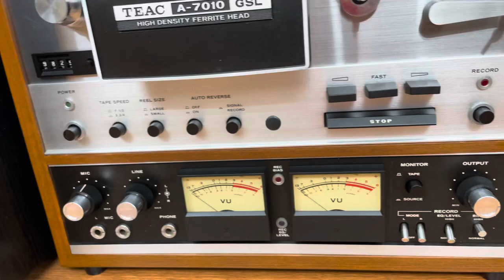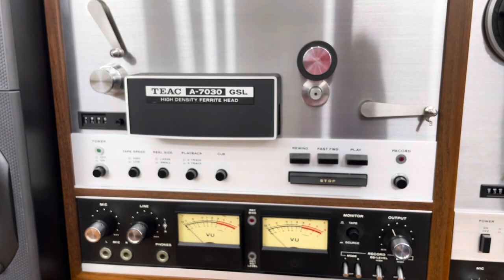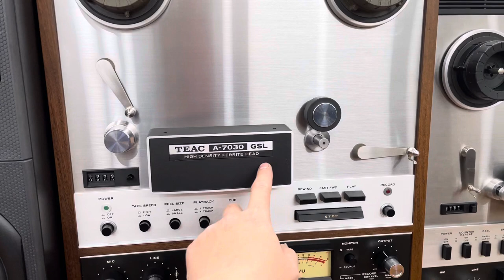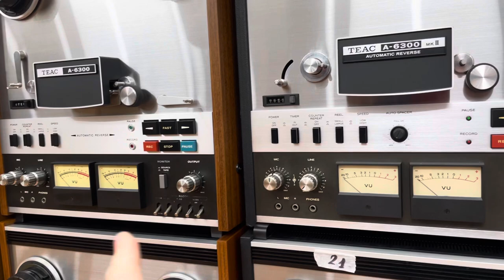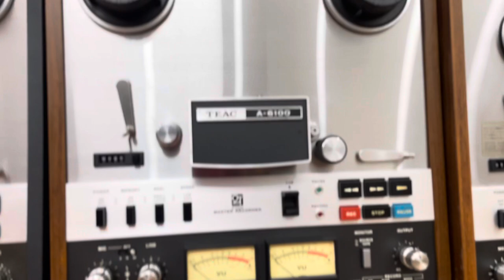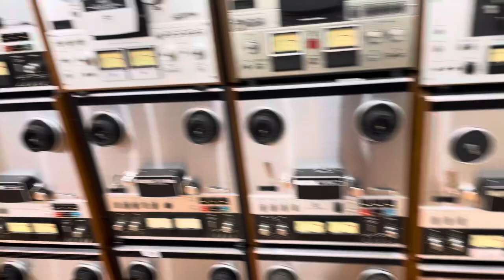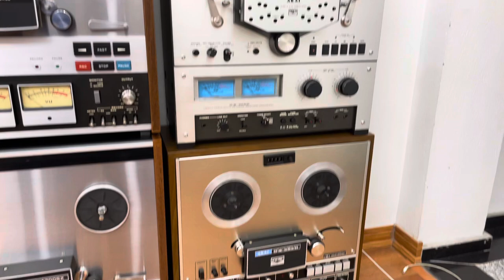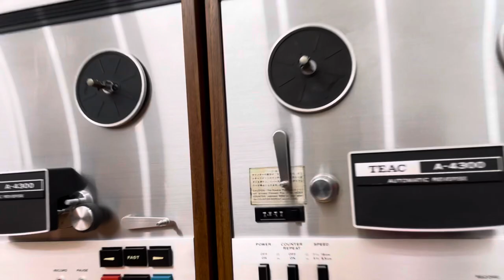Xả Kho Đầu Băng Cối Cho Các Bác Chơi Tết Teac A-7010,7030,6300 Akai 630D …Quá Chất ☎️